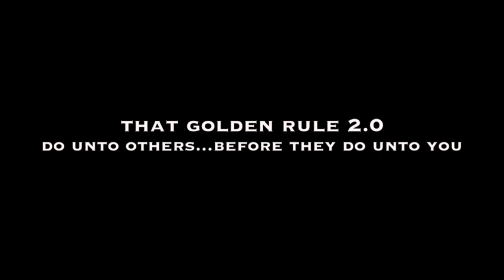Biffy Clyro - That Golden Rule (Cover version by Eddie G)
***IMPORTANT: I do these cover songs for the love of the music, and to draw attention to and help raise money for Maggie's Centre, a charity that helps those diagnosed with cancer, and those affected by it. If you liked this (or maybe didnt!😂), please donate some money to help them In their work.
This wasn't ever going to be heard, and had actually been deleted! But my daughter persuaded me to upload it, and fortunately I had a backup safety copy, so here it is.😊